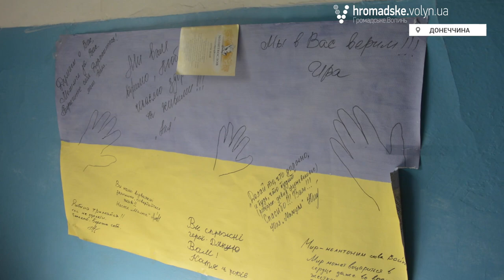«Рота «Світязь». На хвилях війни»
Рота патрульної служби поліції особливого призначення «Світязь» – це добровольчий підрозділ, який створили у червні 2014-го року. Формувати роту тоді доручили колишньому десантнику Олександру Фацевичу. Вже 12 липня 2014-го року майбутні спецпризначенці склали присягу на вірність Україні та влилися до лав органів внутрішніх справ України. А 14 серпня відправились у зону бойових дій на Сході України.